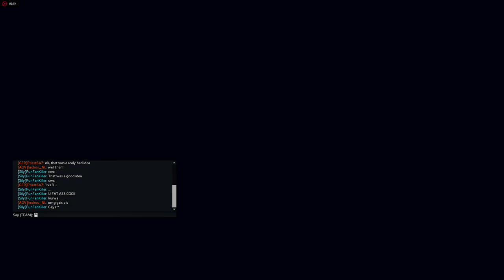Titanfall 2 hardlemm play WITH RONIN LAST TITAN 11.03.2017